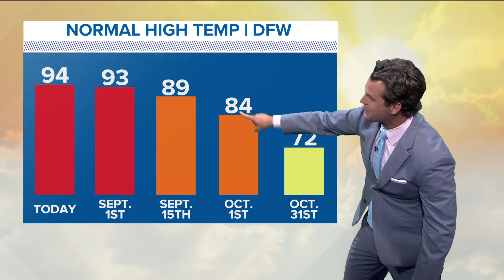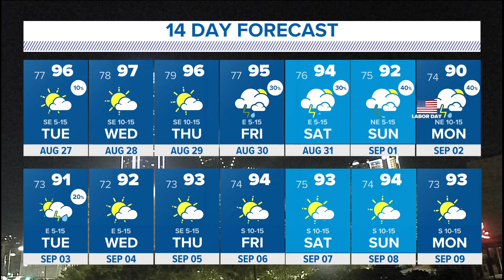DFW Weather: No triple digits, but still hot this week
Here's the latest look at your forecast in North Texas.